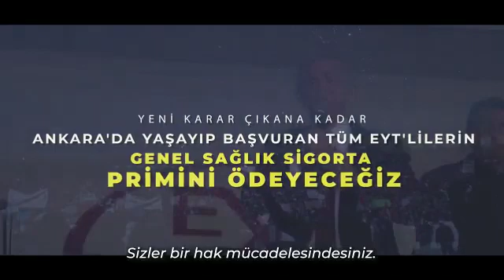YAVAŞ: DAİMA EYT'Lİ HEMŞEHRİLERİMİZİN YANINDA OLACAĞIZ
Seçimden önce EYT'li hemşehrilerimizin yanında olacağımıza söz vermiştik. Genel Sağlık Sigorta primlerini yapılandırmayan ve Ankara'da yaşayıp belediyemize başvuranların GSS primlerini, yeni kararname çıkana kadar ödemeye başlıyoruz. Daima yanınızda olacağız.